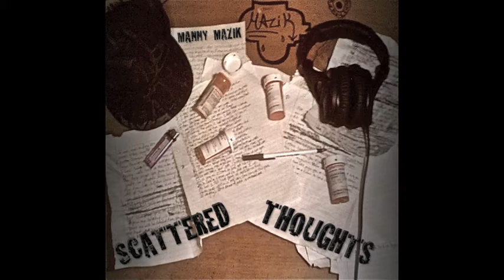Manny Mazik - When You A Kid